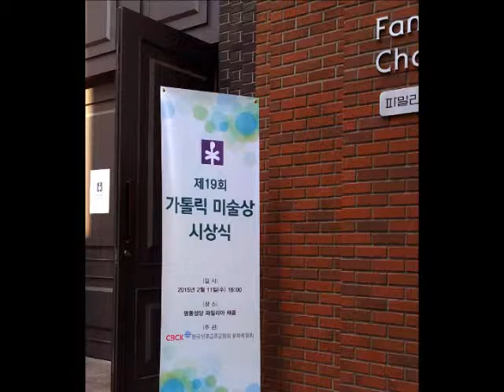김옥순수녀 가톨릭 미술상시상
19회 가톨릭 미술상 에서 김옥순 막달레나수녀가 회화부문에 시상했다. 성바오로딸수도회 수녀로서 복음과 옛이야기를 주로 화폭에 담았다.